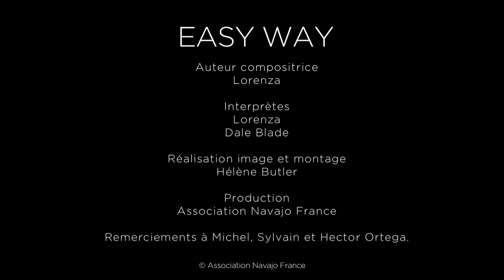EASYWAY - LORENZA & DALE BLADE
LORENZA presents : EASY WAY Song (France)
Video Clip : Helene BUTLER
Music written and composes by LORENZA
Interpreted by LORENZA and DALE BLADE (New Orleans).
@ : SACEM (France)
Production ANF Association Navajo France
Recording: Socrate Production Stephane BROSOLLET (France)
Guitar : Siegfried MANDACE
Drum : Ricardo GARATEA
Bass : Stephane BROSOLLET
Chorus : Ricardo, Dale, Lorenza